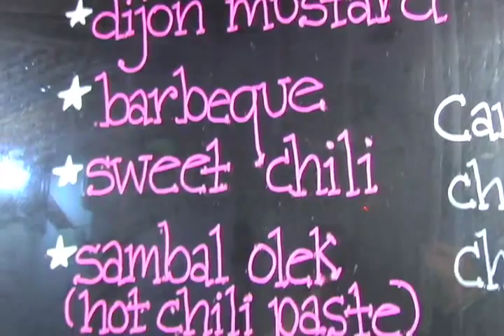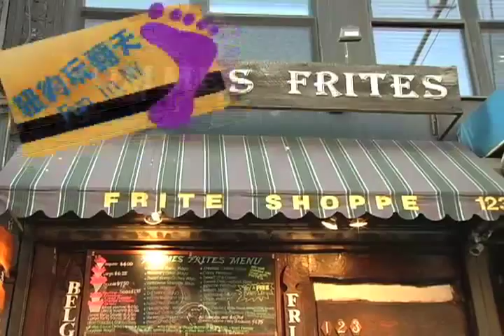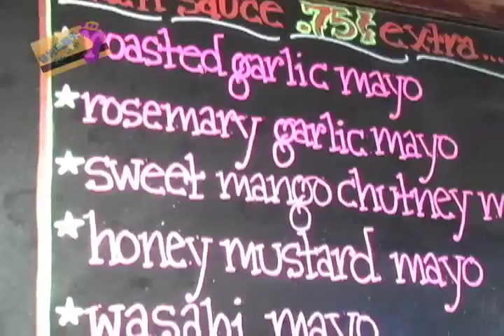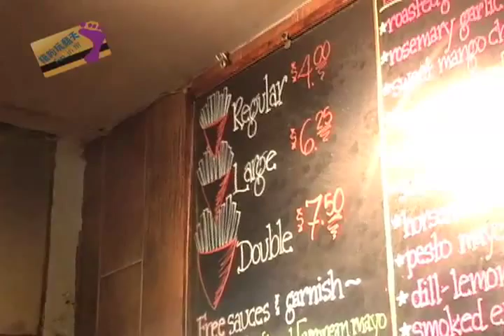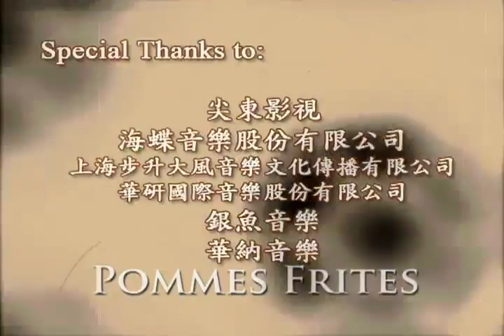Pommes Frites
French fries are known as frites or pommes frites in French, but in New York, it Pommes Frites means delicious late-night snack shop in East Village. Host Jocie Wang (王昕琨) is going to take you to this East Village jewel to taste the bundle of crunchy yumminess and reveal how the Belgium fries are made.